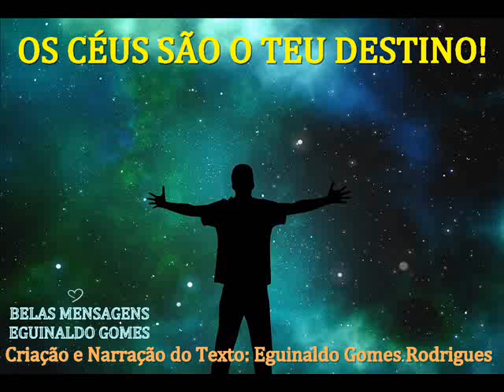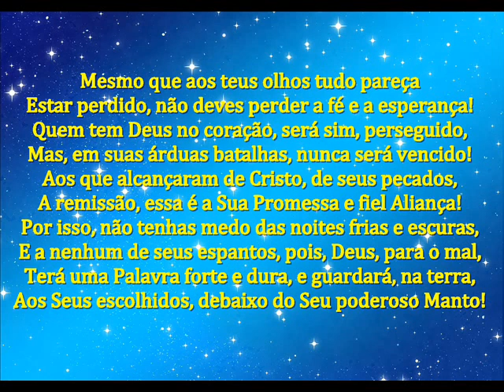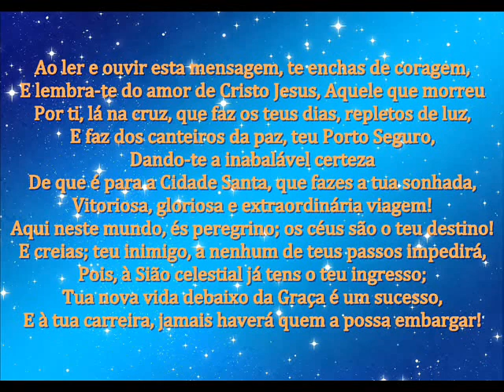OS CÉUS SÃO O TEU DESTINO! - MENSAGEM DE DEUS PARA HOJE - PALAVRAS DE FÉ - MENSAGEM MOTIVACIONAL